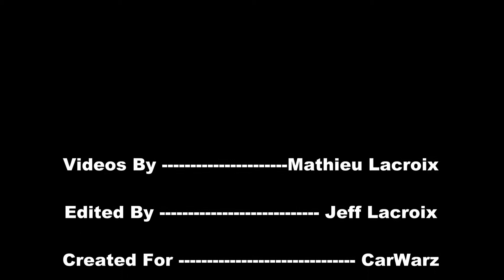Cruisin Gratiot 2012 - 1970 Plymouth Road Runner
Footage from the 2012 Cruisin Gratiot in Eastpointe, Michigan